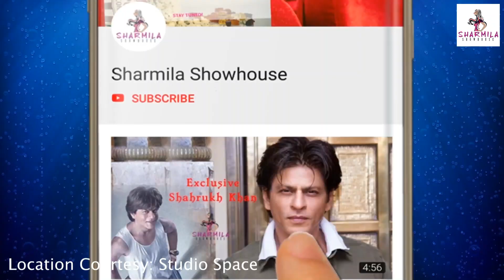'Paycheck থেকে Worst makeup experience'আড্ডায় অর্কজা |Arkoja Acharya|Ogo Nirupama|Fashion|Lifestyle